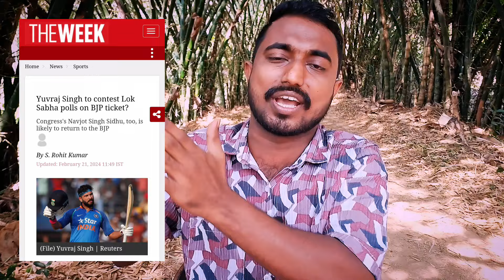യുവരാജ് സിങും സംഘിയോ? മതേതറകൾ എന്ത് ചെയ്യും | narendra modi | yuvraj singh